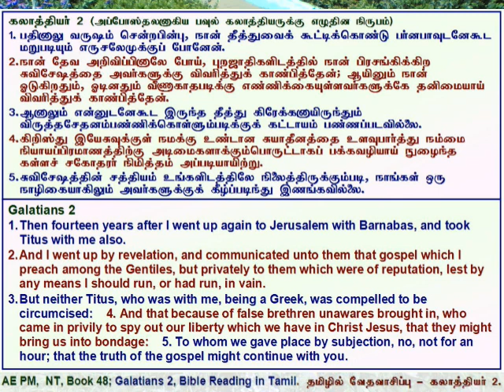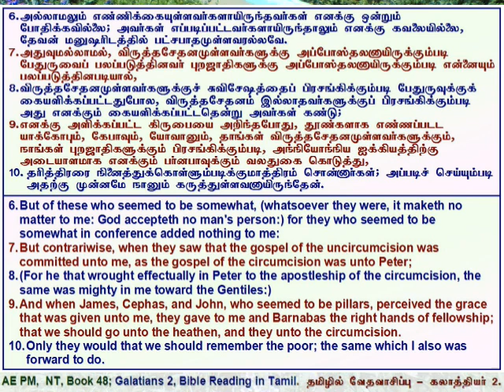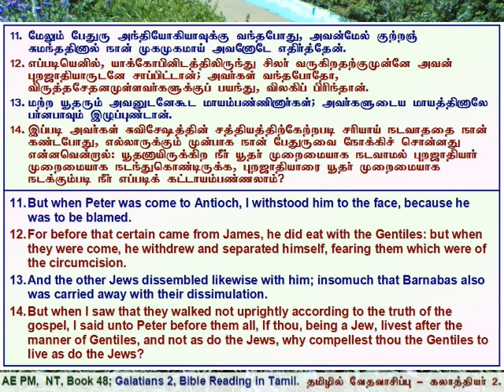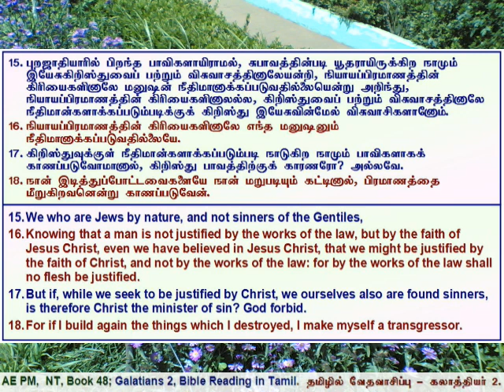48 Galatians 2, கலாத்தியர் அதிகாரம் 2, தமிழில் வேத வாசிப்பு - தமிழ் & ஆங்கில வசனங்களுடன்.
Galatians Chapter 2, Tamil Bible Reading with Verses in Tamil & English.